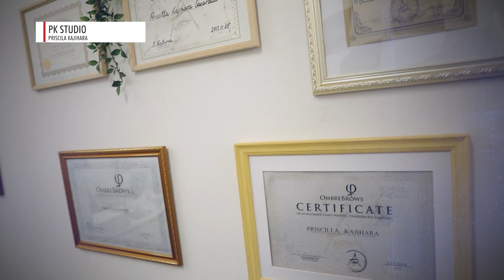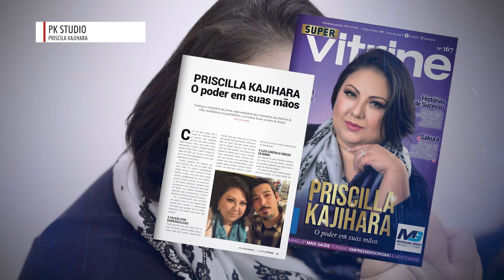Entrevista com a empresária Priscilla Kajihara da PK Studio, Japão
A brasileira Priscilla Kajihara leva mais beleza e autoestima para as mulheres do Japão, sendo considerada a maior referência de micropigmentação no país Asiático. A empresária criou a PK Studio em 2016 e já atendeu mais de 10 mil pessoas em todo o país nos últimos 5 anos.